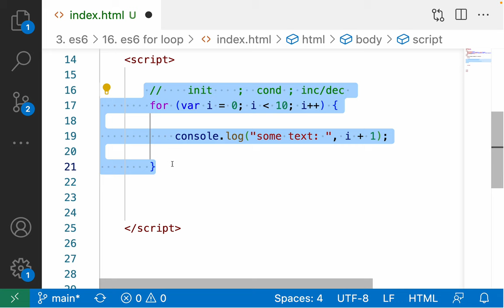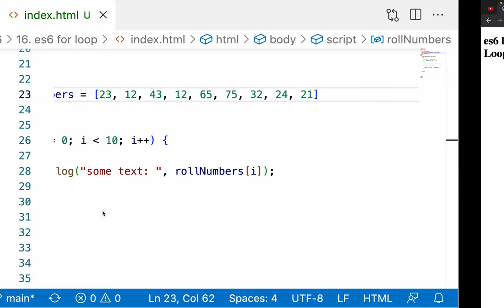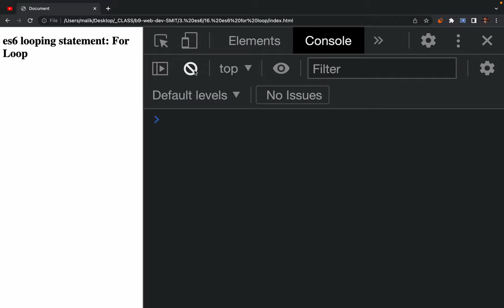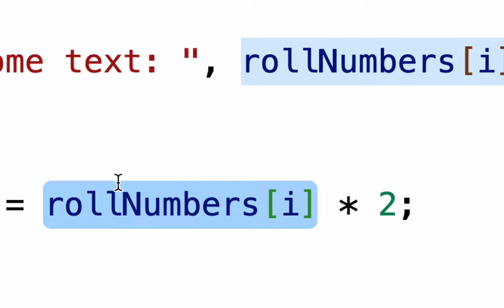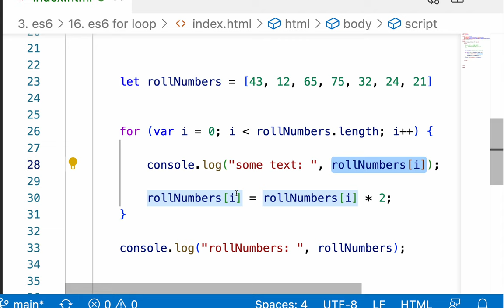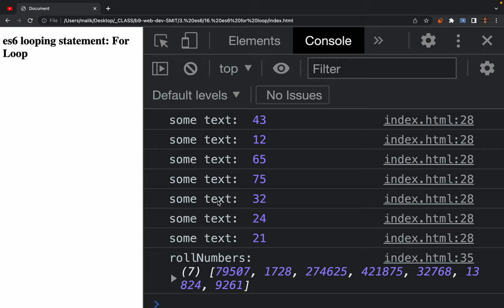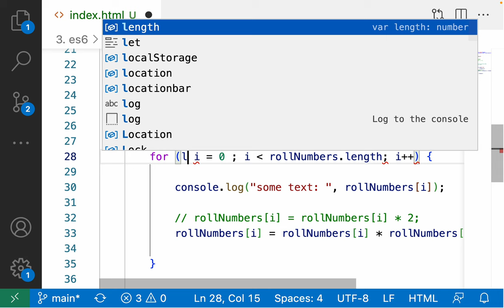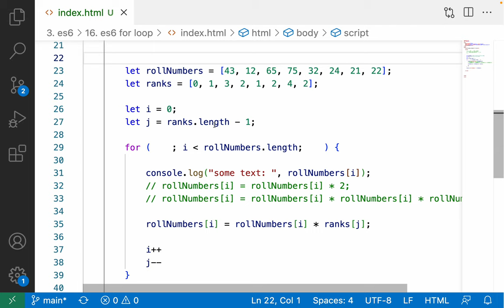68. Array is made for loop and loop is made for array - How to use them togather